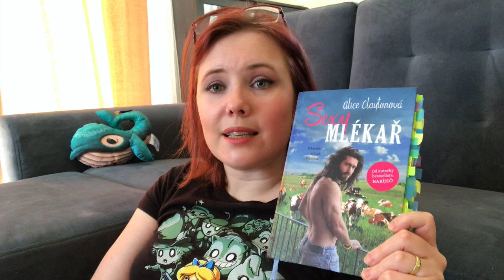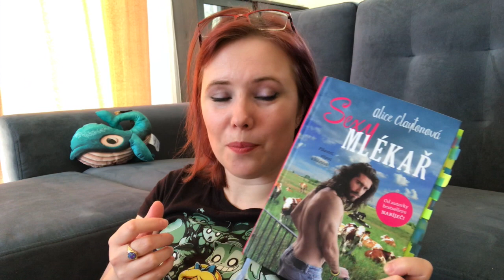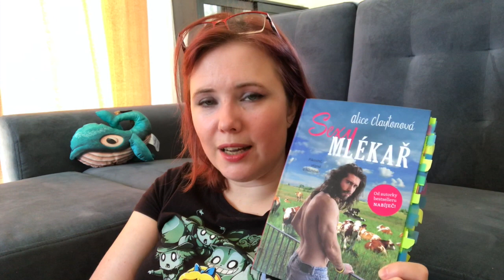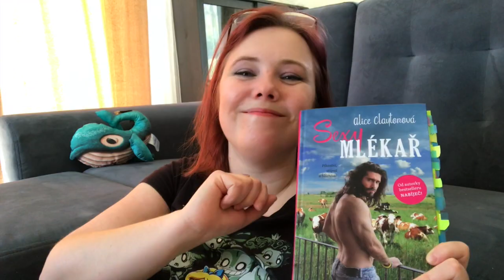Knižní banket | Sexy mlékař & knižní štafeta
Zkusila jsem si knižní štafetu a zrovna na sexy knize Sexy mlékař!

Co bylo horší? Děj nebo vepisování poznámek?

Jaké jsou vaše zkušenosti s knižními štafetami a/nebo Sexy mlékařem? :-D